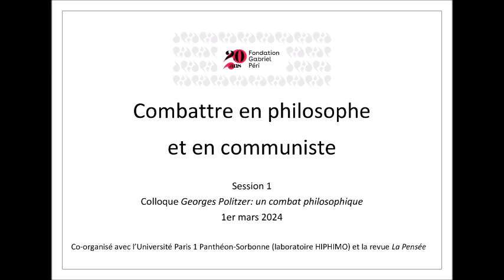Politzer: Combattre en philosophe et en communiste, 1e session du colloque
Introduction par Frédéric Fruteau de Laclos, Université Paris 1 Panthéon-Sorbonne. Avec Bernard Pudal, Université Paris-Nanterre, Claude Morilhat, GEMR, Francis Combes, GEMR. Animation par Stéphane Bonnet.